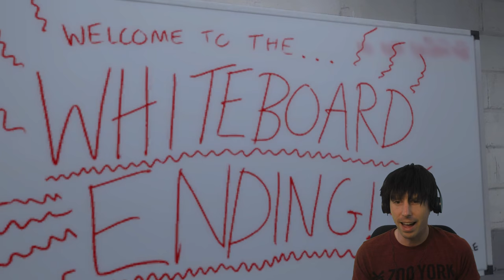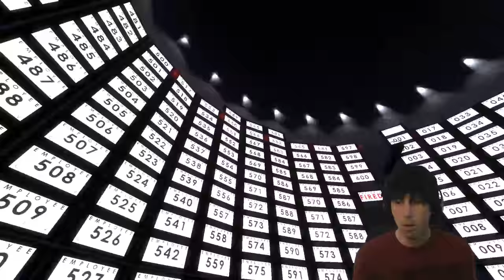The Stanley Parable | I'M FREE! (and naked) - PART 7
Which is, of course, a redundant statement.